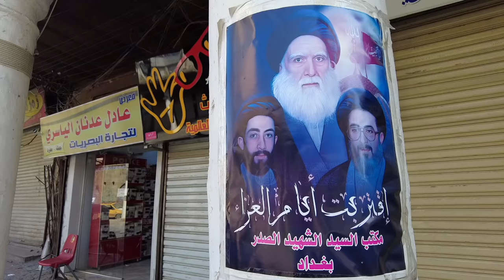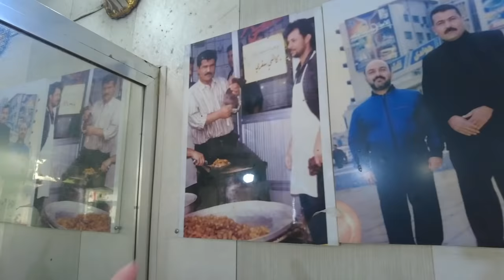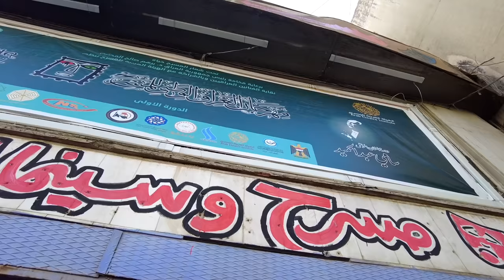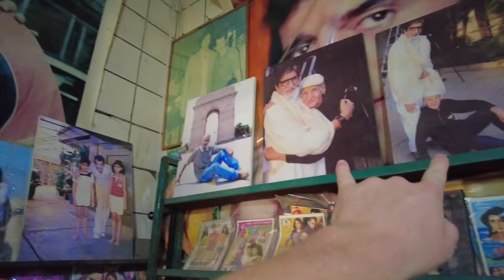First Impressions of BAGHDAD, IRAQ! Iraq Travel Vlog الرجل الأمريكي يستكشف بغداد ، العراق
Let's explore Baghdad, Iraq! In this vlog we'll check out the streets of Baghdad, meet a bunch of amazing Iraqi people, and eat some delicious Iraqi food!